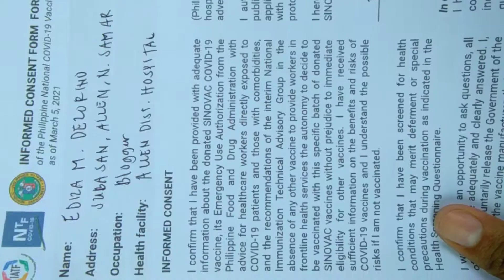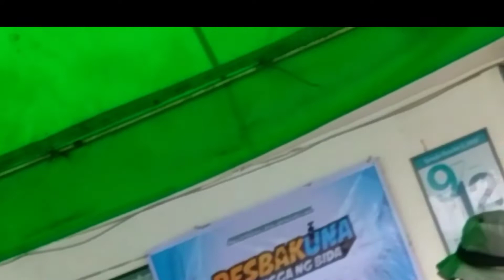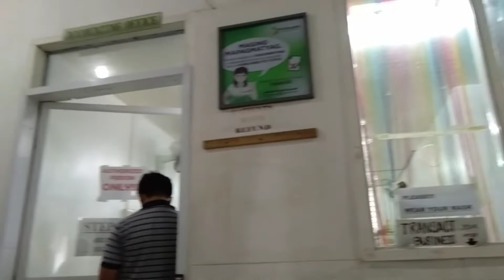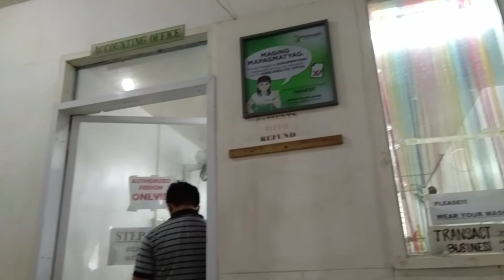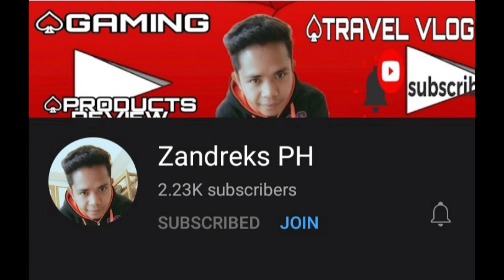Side effect 1st dose and second dose | Ediza D TV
Sa video na ito ekwento ko kung ano nga bang ang side effect sakin ng bakuna nato
tara samahan niyo ko makinig at ng makalap ng kaalaman